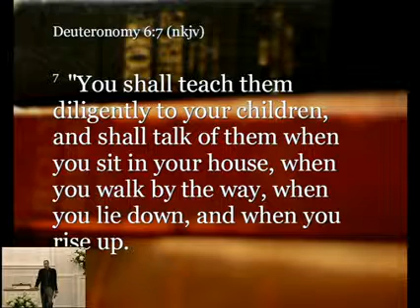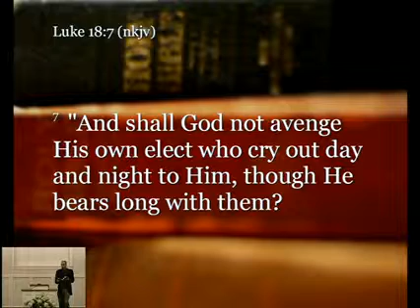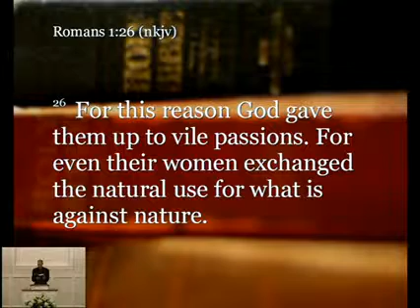God's Answer to a Social World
Speaker: Thad Looser